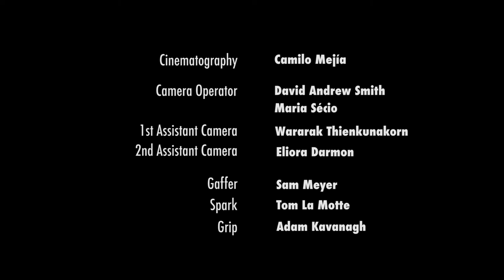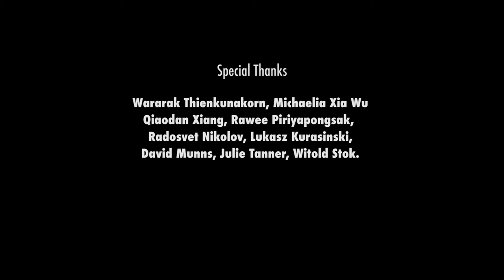Horror Clip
Directed by camilo mejía, MA film.